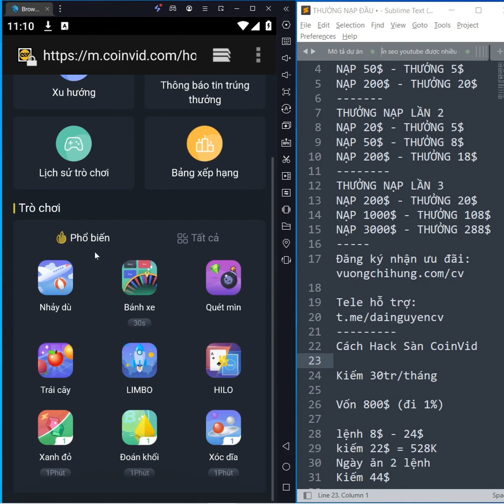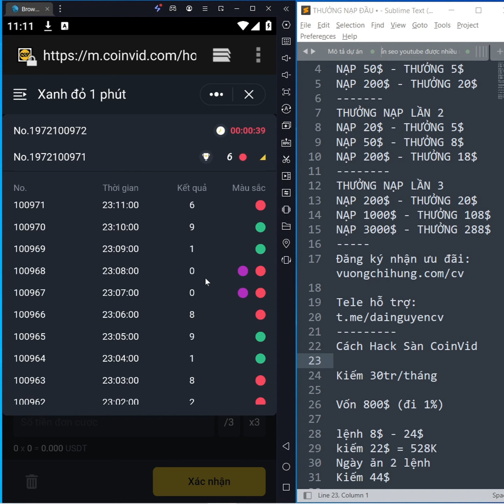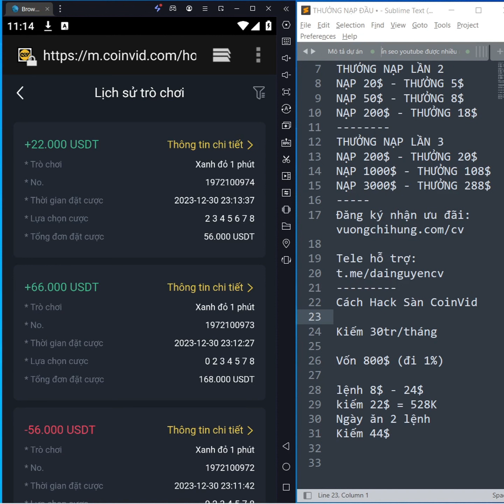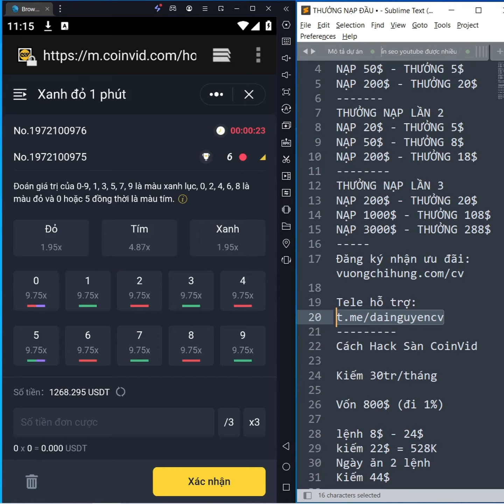Cách Chơi Game Kiếm 30tr/Tháng Từ Lỗ Hổng Sàn Coinvid | Hack Tiền Sàn Kiếm Tiền Tự Động Tại Nhà